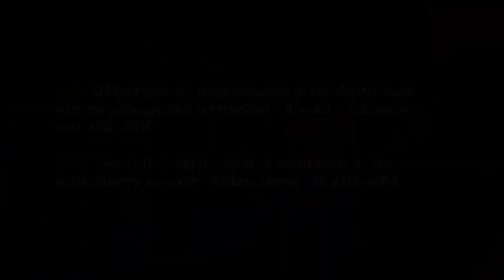Το υπερσύγχρονο βαγόνι του Μετρό Θεσσαλονίκης στη ΔΕΘ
Το πρώτο από τα βαγόνια που θα τρέχουν σε λίγα χρόνια στις ράγες του Μετρό Θεσσαλονίκης, έφτασε στο Διεθνές Εκθεσιακό Κέντρο Θεσσαλονίκης. Οι επισκέπτες της 82ης ΔΕΘ, η οποία θα ανοίξει τις πύλες της στις 9 Σεπτεμβρίου θα έχουν την ευκαιρία να το δουν από κοντά.
Σύμφωνα με τον πρόεδρο της "Αττικό Μετρό", Γιάννη Μυλόπουλο πρόκειται για ένα υπερσύγχρονης τεχνολογίας, χωρίς οδηγό, βαγόνι που θα κυκλοφορήσει δοκιμαστικά το 2019 και εμπορικά το 2020, οπότε και θα ξεκινήσει η λειτουργία του Μετρό, στη Θεσσαλονίκη.ΑΠΕ-ΜΠΕ/Γ.ΑΓΓΕΛΑΚΗΣ